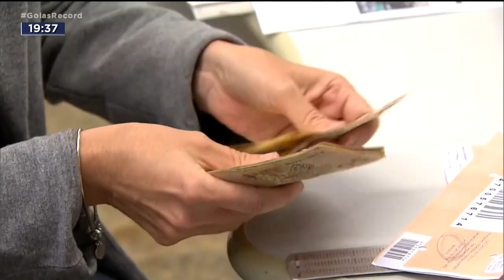CONTAS PARA PAGAR: CRESCE NÚMERO DE DEVEDORES EM GOIÂNIA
ENQUANTO A INFLAÇÃO CORRÓI O PODER DE COMPRA DOS BRASILEIROS, O NÚMERO DE FAMÍLIAS COM DÍVIDAS  OU, CONTAS EM ATRASO, CRESCE NA MESMA PROPORÇÃO.